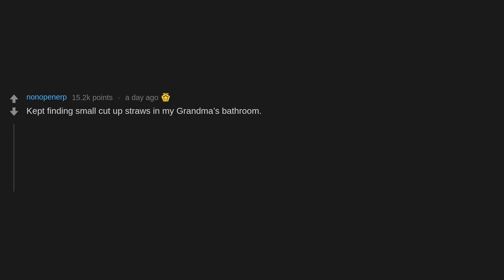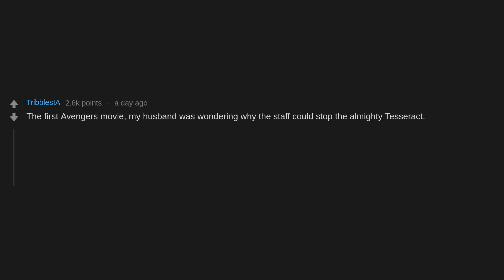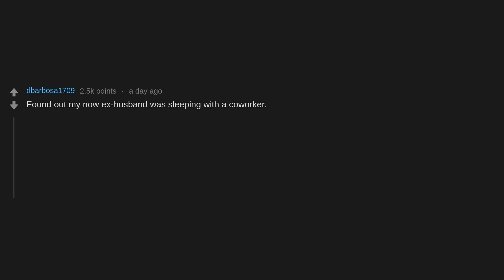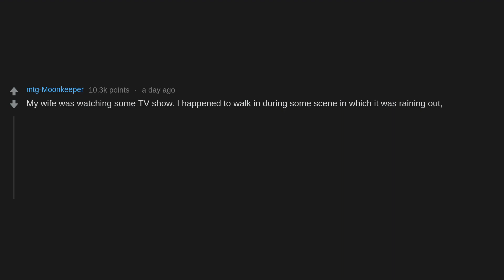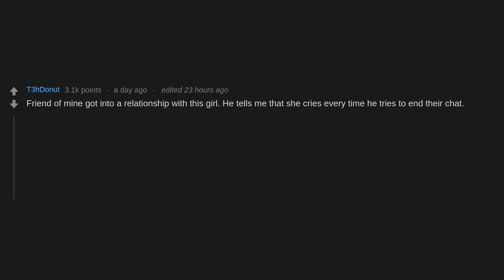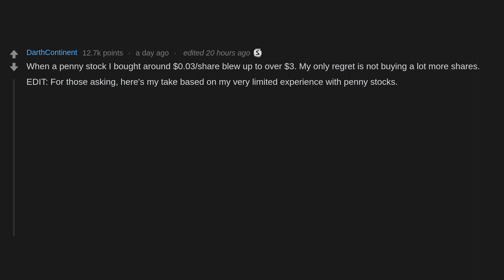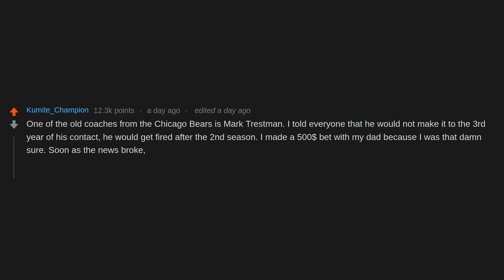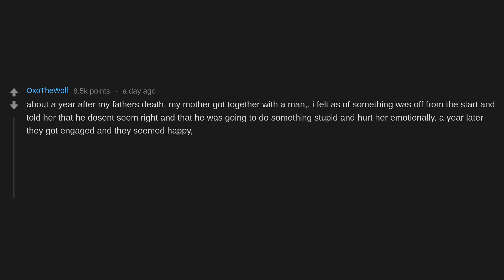What's Your Most Satisfying "I F***ing Called It" Moment? (r/AskReddit)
Redditors share some seriously sick calls they made that actually turned out to be true.